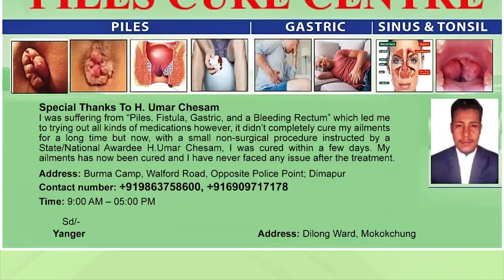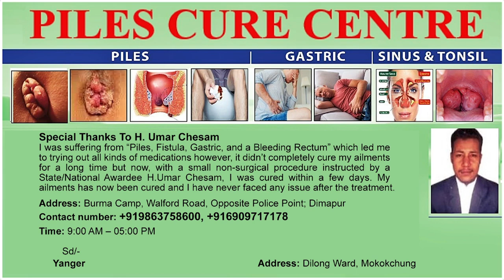ABU METHA HOLDS MEETING WITH OFFICE OF US CONSUL GENERAL KOLKATA & GERMANY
Advisor to Chief Minister Abu Metha on Saturday held meetings with the office of the US consul general Kolkata and the consul general of Germany, Manfred Auster. Notably, during the meeting, they discussed building friendships, strengthening bilateral ties, working collaboratively, and creating opportunities. Furthermore, Metha also highlighted the initiatives of the Nagaland government in the fields of tourism, arts, culture, music, and sports during the meet